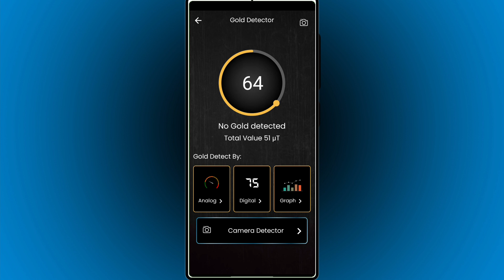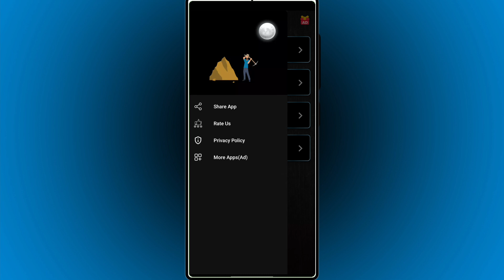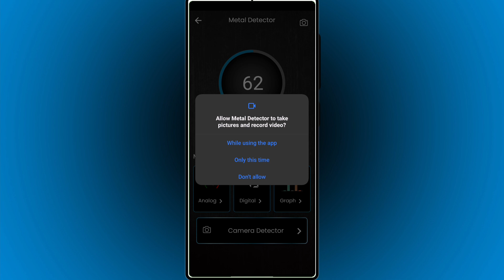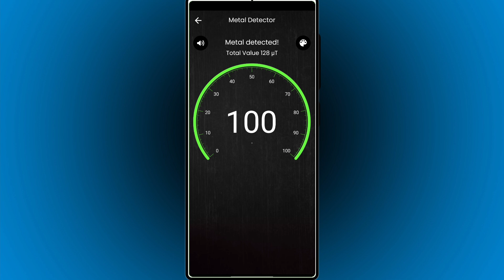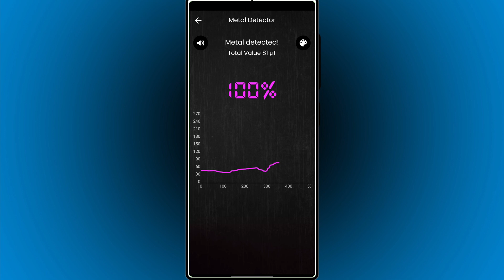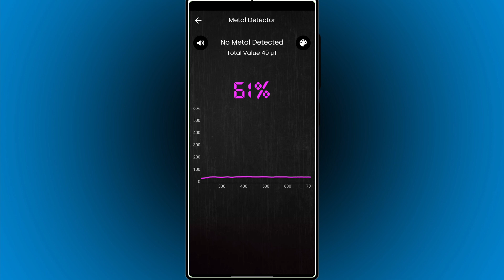सोना खोज सकते हो आप अपने Mobile से Gold और Metal दोनों, (Metal Detector - Metal Finder).